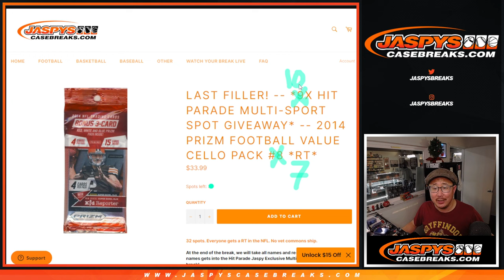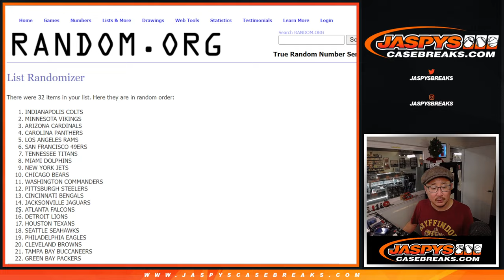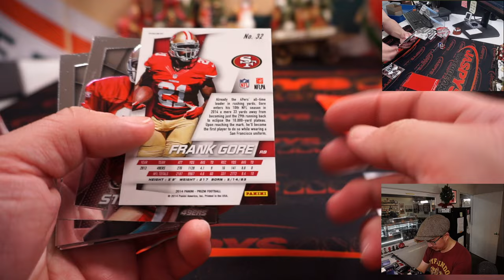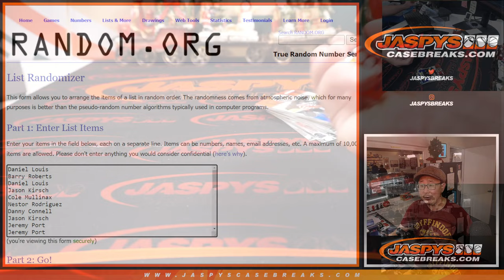Tu, 12.20.22 ~ 2014 PRIZM FOOTBALL VALUE CELLO PACK #7 *RT*